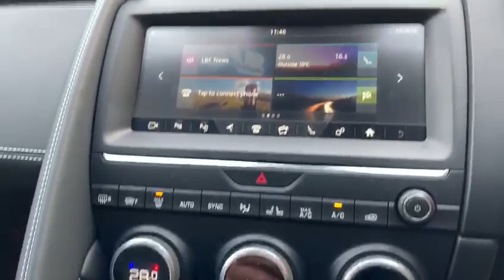JAGUAR E-PACE 2.0 R-DYNAMIC HSE 5d 238 BHP PANO ROOF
VAT Q, Finished in Caesium Blue Metallic, with full Black leather heated seats, electric Memory seats, Panoramic Glass Sunroof, Satellite Navigation, rear reversing camera, meridian sound system, 20 Inch Black alloys, Adaptive cruise control, Lumbar Support, Electric Heated Folding Wing Mirrors, Privacy Glass, Bluetooth, Phone Prep, Auto High Beam Assist, LED Daytime Running Lights, Meridian Sound System, WIFI Hotspot, Ambient Lighting, Eco Start Stop Function, Park Assist, Auto Dimming Rear View Mirror, Morzine Headlining, Front Fog Lamps, Voice Activated Controls, Rain Sensors, Automatic Lights, Heated Front Windscreen, Keyless Start Keyless Entry, Lane Keeping Assist, Ebony Headlining, Blind Spot Monitoring System, LEAD Headlamps With Signature, DAB radio, Reverse Traffic Detection, 60/40 split rear seat, Heated multifunctioning steering wheel, remote central locking, in control apps, dual zone climate controlled air conditioning, alarm, hdlf touch screen. ULEZ COMPLIANT, additional fees may applies, please note, not all cars are kept on site please call to make appointment and to avoid disappointment. pre delivery check, Peace of Mind Balance of Manufactures Warranty Till 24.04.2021. Hpi Checked, Part Exchanges Welcome. VAT QUALIFYING, VAT RECLAIMABLE FOR EXPORT AND BUSINESS USE ONLY.